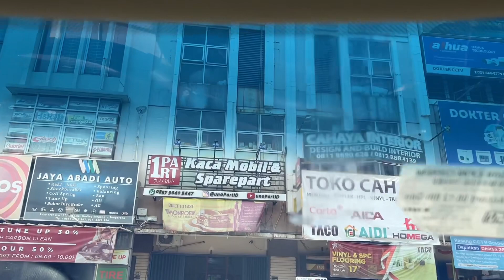Honda Accord CP2 2008-2012 Windshield Replacement / Penggantian Kaca Depan by unoPart ID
Halo guys kali ini kami mau sharing ke kalian hasil pemasangan kaca depan Honda Accord 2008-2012 di unoPart ID yang MURAH BANGET dan pastinya 100% Baru & Bergaransi

Pemesanan atau konsultasi gratis : 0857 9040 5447 (WA)
atau
Langsung klik untuk terhubung ke WA